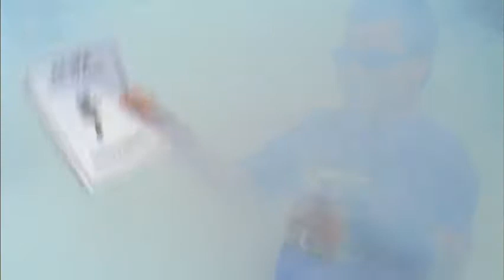Chris Anthony's Surreal life with Laura Kristi and the Sleeper House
WARREN MILLER's PLAYGROUND Sleeper House Seg
Laura & Chris in Warren Miller's "The Playground" Laura Kristi plays Chris Anthony's girlfriend in the extreme ski & snowboard film, The Playground.